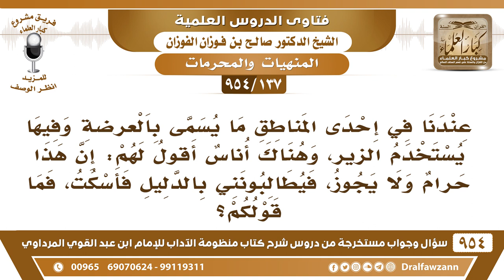[137 -954] ما حكم ما يسمى بالعرضة وفيها يستخدم الزير، لأن هناك من يطالبني بدليل التحريم فأسكت؟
-[137 /954] السؤال: عندنا في إحدى المناطق ما يُسمى بالعرضة وفيها يُستخدم الزِّير، وهناك أُناس أقول لهم: إن هذا حرام ولا يجوز، فيُطالبونني بالدليل فأسكت، فما قولكم؟
الجواب: تأتي إلى دار الإفتاء وتأخذ صور من الفتاوى الصادرة في العرضات والأشياء هذه وتصورها وتوزعها عليهم لعلهم ينتفعون بها، وينتفع غيرهم.
للاشتراك في قناة الشيخ صالح الفوزان
سؤال وجواب من شرح منظومة الآداب ( 945 ) مقطع

للاستفسار والإقتراحات والدعم
رئيس الفريق
لمشروع كبار العلماء